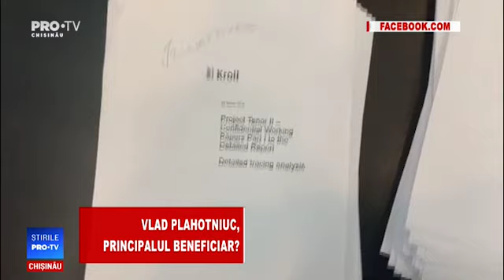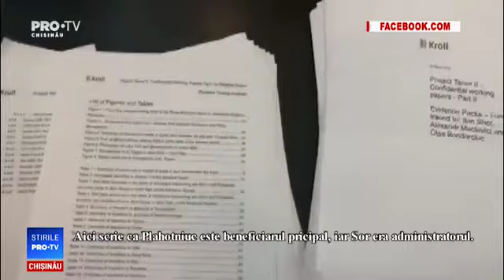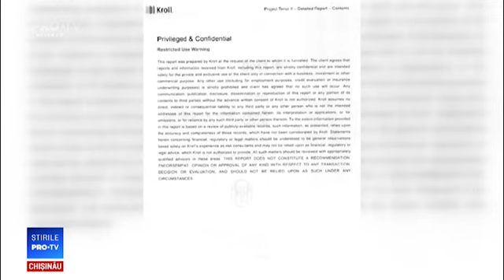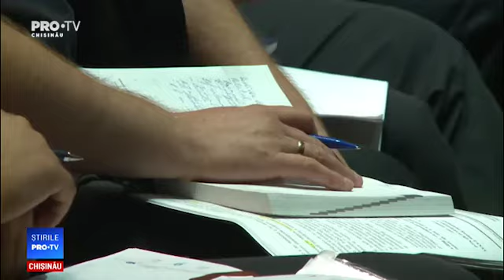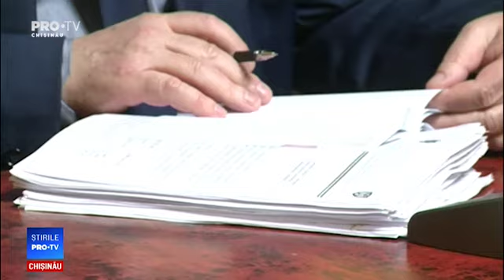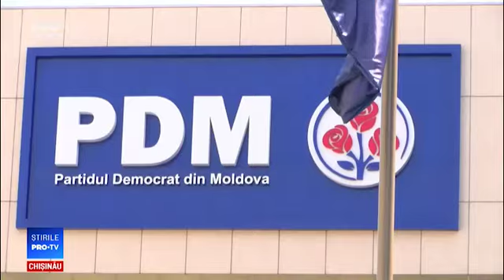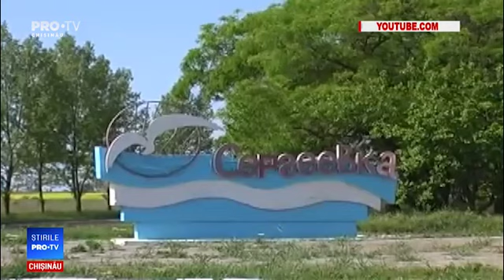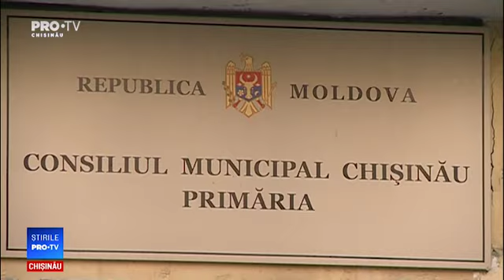Stirile Pro TV 12 IULIE 2019 (ORA 20:00)